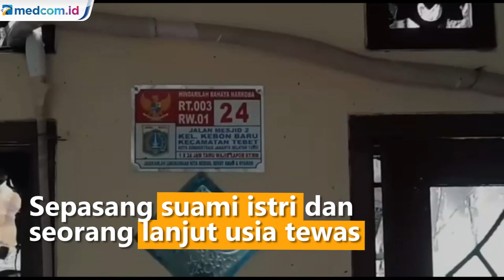Kebakaran Rumah di Tebet, 3 Orang Tewas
Sepasang suami istri dan seorang lanjut usia tewas dalam kebakaran empat rumah di Jl. Kampung Melatu Besar, Kebon Baru, Tebet, Jakarta Selatan, Sabtu (29/1/2022). Jasad mereka ditemukan petugas kebakaran yang melakukan penyisiran setelah api berhasil dipadamkan.

Dari video amatir terlihat kobaran api menghanguskan empat rumah kontrakan. Petugas damkar berupaya memadamkan api guna mencegah adanya perambatan di kawasan permukiman padat penduduk ini.

Setelah satu jam api berhasil dipadamkan, petugas pun kemudian melakukan penyisiran dan menemukan tiga korban tewas. Ketiga korban kemudian dibawa ke Rumah Sakit Cipto Mangunkusumo, Jakarta Pusat untuk di autopsi. Kasus tersebut saat ini ditangani Polsek Tebet, Jakarta Selatan.